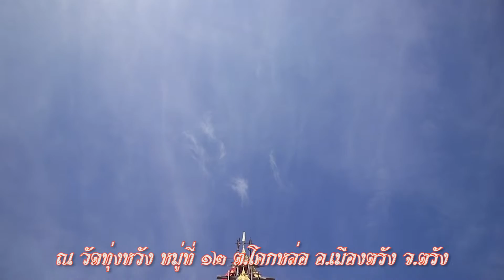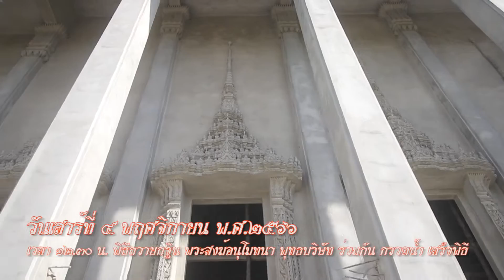ขอเชิญร่วมทอดกฐินสามัคคีสร้างอุโบสถ ๒๕๖๖ ณ วัดทุ่งหวัง ต.โคกหล่อ อ.เมือง จ.ตรัง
ขอเชิญร่วมทอดกฐินสามัคคีสร้างอุโบสถ ณ วัดทุ่งหวัง หมู่ที่ ๑๒ ต.โคกหล่อ อ.เมืองตรัง จ.ตรัง
วันศุกร์ที่ ๓ พฤศจิกายน พ.ศ.๒๕๖๖
เวลา ๑๙.๓๐ น. พิธีสมโภชกฐิน ที่ วัดทุ่งหวัง
พร้อมรับชม มโนราห์ไข่เหลี้ยม วิเชียร ศรชัย

วันเสาร์ที่ ๔ พฤศจิกายน พ.ศ.๒๕๖๖
เวลา ๐๙.๓๐ น. กฐินจากสถานที่ต่างๆ และ พุทธบริษัทพร้อมกัน ที่ วัดทุ่งหวัง
เวลา ๑๑.๐๐ น. พิธีถวายภัตตาหารเพล แด่พระภิกษุ - สามเณร
เวลา ๑๒.๐๐ น. พระแสดงพระธรรมเทศนา ๑ กัณฑ์
เวลา ๑๒.๓๐ น. พิธีถวายกฐิน พระสงฆ์อนุโมทนา พุทธบริษัทร่วมกันกรวดน้ำ เสร็จพิธี

จึงเรียนมาเพื่อทราบโดยพร้อมเพรียงกัน